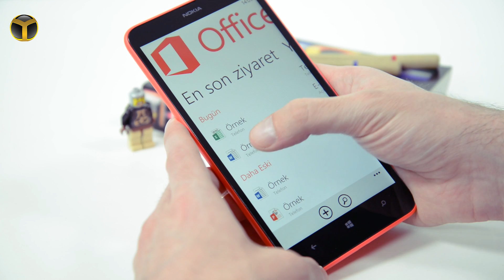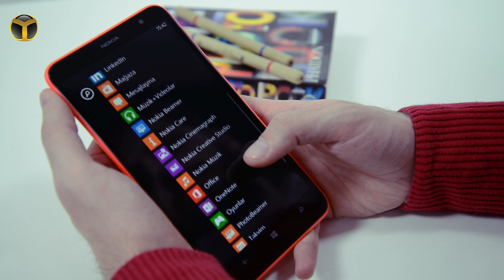Zengin Uygulamalarıyla Nokia Lumia 1320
Akıllı telefonların hayatımıza kattığı en önemli şey her an her yerde bizlerle olan uygulamaların sağladığı bilgiler. Nokia Lumia 1320'nin uygulamalarına yakından bakıyoruz.